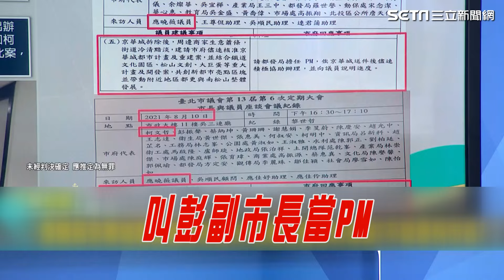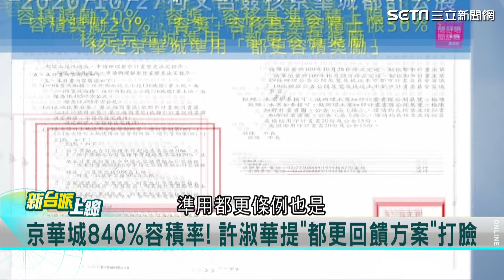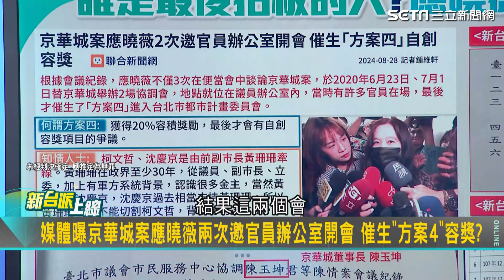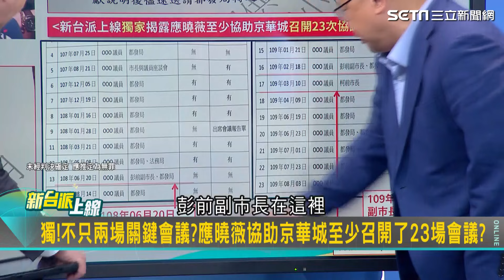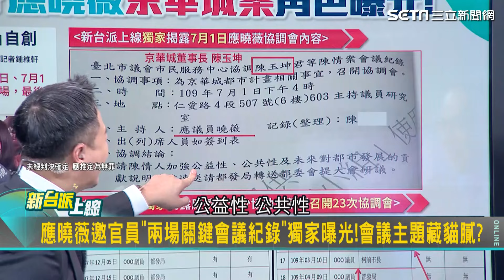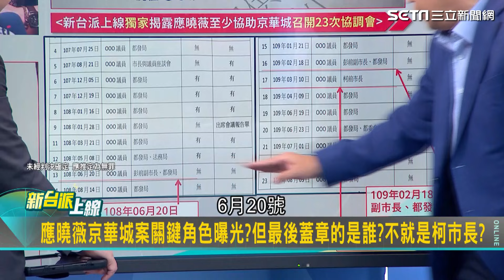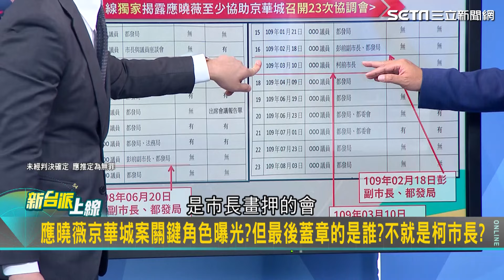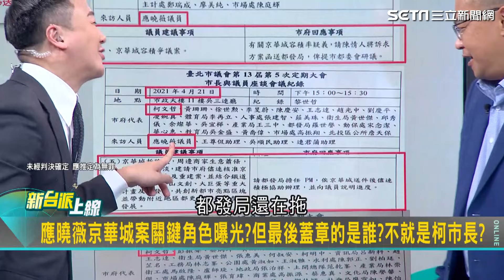王義川直指柯文哲恐挫咧等！ 應曉薇京華城案關鍵角色曝光 協助京華城開至少23場會議!｜94要賺錢